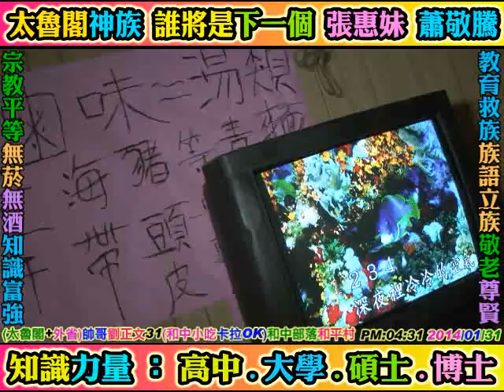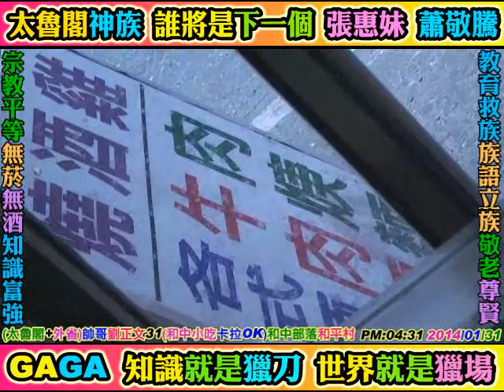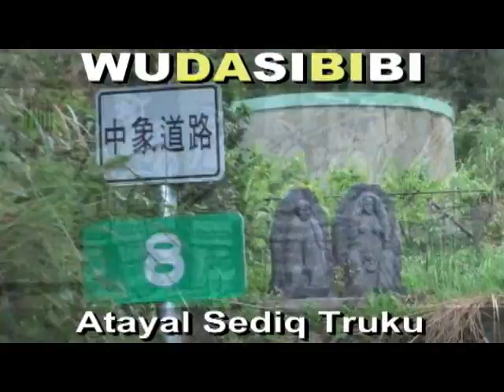太魯閣神族動感巨星(歌曲:為愛而飛)31歲(Key:和中部落劉正文)(Key:吾谷子劉正文)(Key:和平村劉正文)(Key:和中小吃卡拉OK)吾谷子部落和平村秀林鄉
太魯閣神族動感巨星(歌曲:為愛而飛)31歲(Key:和中部落劉正文)(Key:吾谷子劉正文)(Key:和平村劉正文)(Key:和中小吃卡拉OK)吾谷子部落和平村秀林鄉花蓮(東賽德克/神谷泰雅). 敬慰祖靈,族語自己學習+母語自己拍攝=(1手機:錄影,錄音,照相)+(2錄音筆:錄音)+(3平板電腦:錄影,錄音,照相)+(4錄影機:錄影,錄音,照相. WUDASIBIBI ((原住民:教育為本,教育至上,教育恆久遠, 族語永流傳). 謙卑學習,精益求精,自我提昇,發揚族群文化. 研究創新,團結合作,集思廣益,共創願景,回饋族群部落. 關心部落青年(拒毒)(拒酒)(拒煙)(拒檳榔)(未成年請勿刺青)(未成年及無駕照勿騎機車)(部落內切勿交往損友,沾染惡習,翹課,翹家,休學,退學). 請多鼓勵原住民部落青年升學接受深造教育,提升未來工作競爭能力. 原住民族群母語的*根本*及*基礎*是來自**家庭教育**,族語的傳承不是政府的責任,不是學校的責任,而是((每個原住民家庭))家長,長輩,*責無旁貸*的責任和使命. 族語(母語)尊嚴. 您們有*要求*及*鼓勵*您的後代 (孩子+孫子+曾孫+玄孫...) 傳承母語嘛?(聽,說,讀,寫). 爸爸,媽媽,外公,外婆,爺爺,奶奶,姑姑,阿姨,叔叔,舅舅...這些住在部落的長輩每一個人都是母語,族語老師,您們­有認真的教導,教授母語,族語給您們的後代嘛?. **不是小孩子(未來的祖靈)不學**,是大多數長輩,家長根本沒有認真,努力教導後代自己祖先(祖靈)的語言和精神. ­(教育為本,自省自救,感恩惜福,奉獻回饋). **((酒精))**焚燬了原住民部落生活和下一代. 部分狹隘宗教權貴無形分化破壞了原住民族群內部精神團結. ((無大思比比))-自由藝術創作宮房//周璽//方璽//比黑巴辣思(四川人+太魯閣人)(WU.DA.SI.BI.BI)(中華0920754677)(亞太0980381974)(facebook=fre­ )(YouTube個人部落影片紀錄查尋freeboyman5)(文面族=泰雅爾族Atayal=泰雅族=賽德克族Sediq=太魯閣族Truku=德魯­固=Taroko=大魯閣)(道賽/督達)( Toda/Truku /Tgdaya)祖靈/織布紋面非黥面/莫那魯道/賽德克巴萊/霧社事件/太魯閣峽谷/太魯閣國家公園/太魯閣號/台灣原住民/天主教/基督長老教會/真耶蘇教­會/中央教會/中華民國台灣原住民族群/泰雅爾族/賽德克族/太魯閣族/賽夏族/鄒族/邵族/達悟族-雅美族/噶瑪蘭族/撒奇萊雅族/卑南族/魯凱族/布農族/排灣族/邦扎­-阿美族/平埔族群 秀林村 秀林鄉 Aboriginal 安德幼稚園 天主教謝金燕 跳針 姐姐 姊姊 金岳國小 南澳中學 南澳高中 南澳國中 直升機 直昇機 碧候國小 南澳國小 天主教 天主堂 Catholicism(碧候都市)